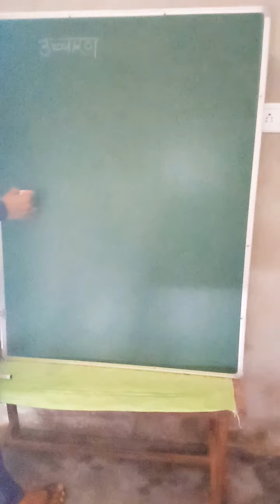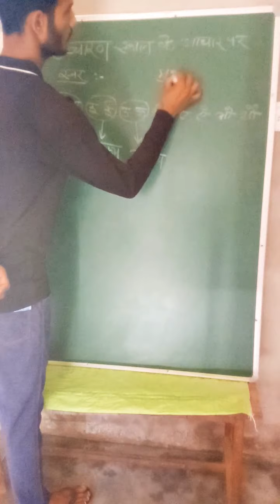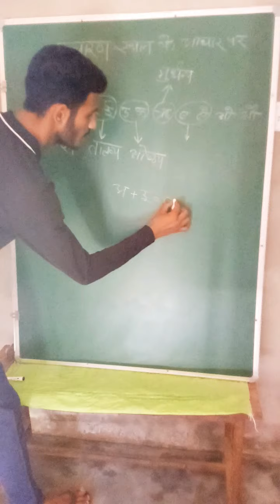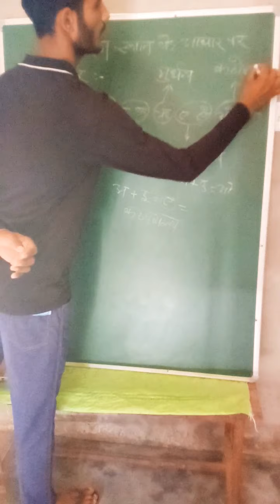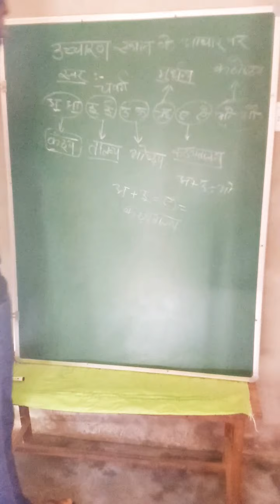ऊचारण के आधार पर स्वर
हिन्दी व्याकरण classes by sharwan Sir